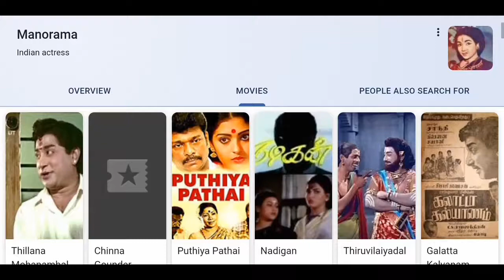Manoramma Total Movies List